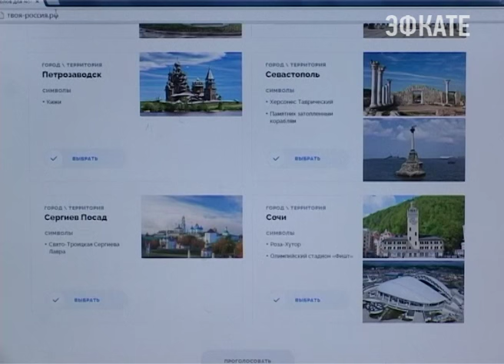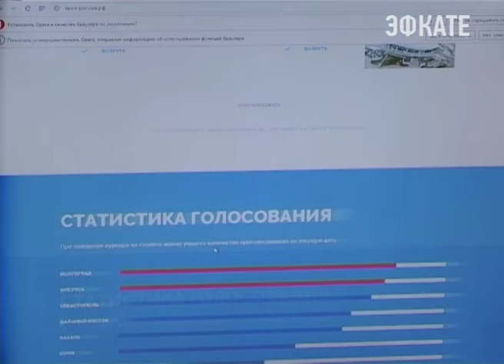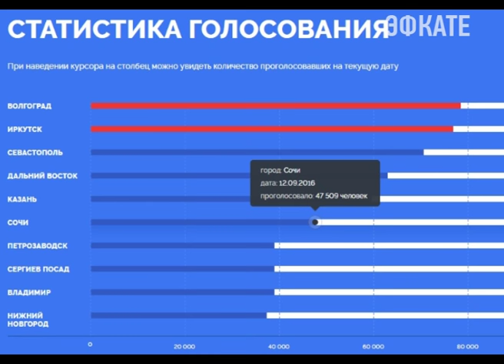Сочинские школьники поддержали город в конкурсе. Новости Сочи Эфкате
Сочи продолжает гонку за право размещения на новой банкноте номиналом 200 и 2000 рублей. Конкурс стартовал в июне этого года. Изначально претендентами стать символами денежных купюр были 74 города нашей страны. По результатам народного голосования, во второй тур вошли 10 популярных муниципалитетов и территорий. Среди них олимпийский курорт — Сочи. И сегодня поддержать любимый город решили учащиеся 1 гимназии.
Сочи. Новости.
Телеканал Эфкате.